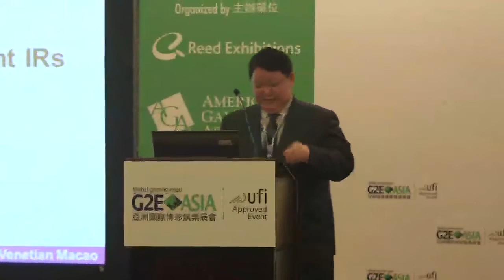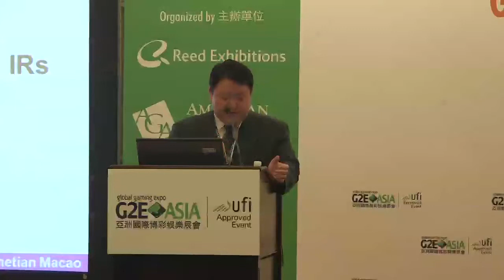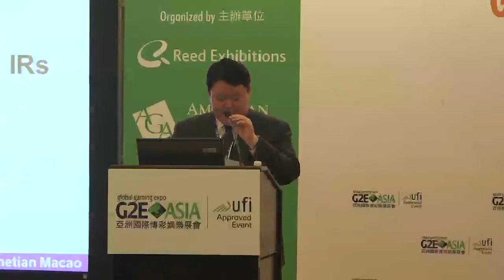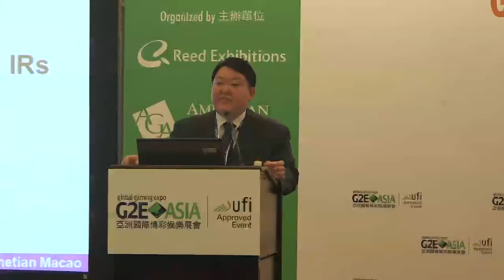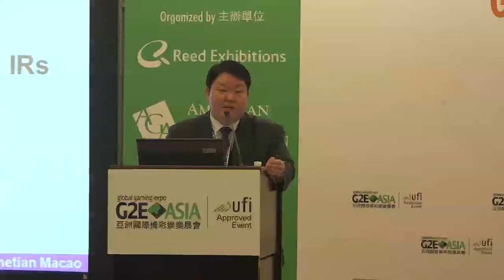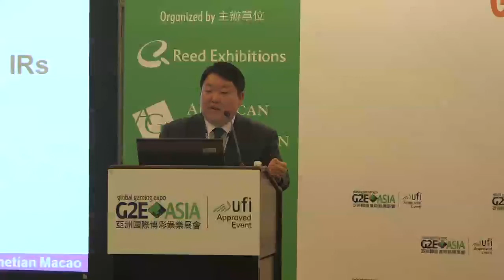Seoul Solution, How South Korea Will Implement IRs 1